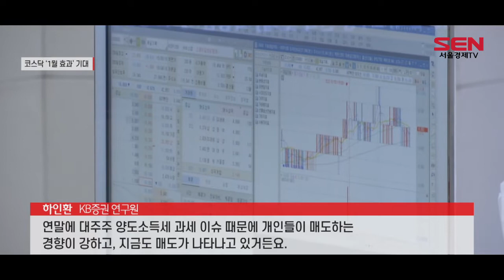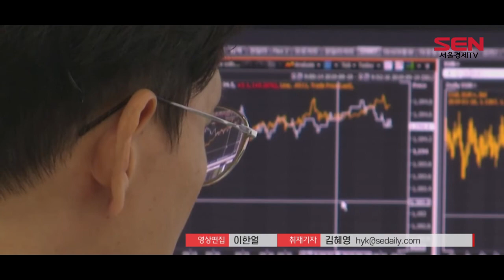“내년 1월엔 코스피 보단 코스닥 우세”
[앵커]
올해 주식 시장 거래일도 얼마 남지 않았습니다. 내년 시장을 준비해야 하는 시기인데요. 내년 1월 코스피 보다는 코스닥 수급 환경이 더 양호할 것이란 전망이 나왔습니다. 김혜영 기자입니다.

[기자]
새해 코스닥 시장의 ‘1월 효과가’ 기대됩니다.
통상 연말이면 양도소득세 폭탄을 피하기 위해 개인투자자들이 매도에 나서 주가가 빠지는 계절성이 나타납니다.
이후, 연초가 되면 되돌림 매수세가 붙어 우상향하는 ‘1월 효과’가 존재하는 겁니다.

증권가에서는 이 시기를 저가 매수 기회로 삼아야 한다고 조언하고 있습니다.
특히, 코스피 보다는 코스닥이 개인들의 영향력이 커, 이 시기에 저점을 보이는 경향이 강하다고 분석하고 있습니다.

[인터뷰]하인환/KB증권 연구원
“연말에 대주주 양도소득세 과세 이슈 때문에 개인들이 매도하는 경향이 강하고, 지금도 매도가 나타나고 있거든요. 그게 지나면 펀더멘털에 따른 매도가 아니기 때문에 되돌림 매수세가 나타날 수 있다고 보고 있어서…”

실제, 최근 6년간 연말 대주주 양도소득세 과세 기준일 전후의 개인 수급 패턴은 반복되고 있습니다.
연말 매도세 이후 1월 순매수에 나선 겁니다.

1월 평균 수익률 역시 코스피 보다는 코스닥이 상대적으로 높았습니다.

내년 코스닥 신규 지수 발표에 따른 연기금의 자금 유입도 기대됩니다.
구체적인 일정이 발표되진 않았지만, 정부는 코스닥 시장 활성화를 위해 코스닥 상장사 중 상위 5% 우량 기업을 선별한 뒤 특별관리할 방침입니다.

글로벌 바이오 콘퍼런스도 바이오 업종의 비중이 큰 코스닥 시장에 긍정적 재료입니다.
내년 1월 바이오 업종의 가장 큰 이벤트인 JP모건 헬스케어 콘퍼런스가 열립니다.
통상 이 행사를 전후로 바이오 업종의 주가가 우상향 하는 흐름을 보여왔습니다.